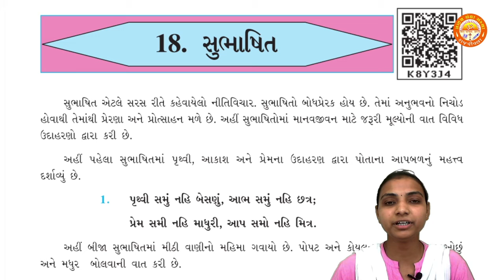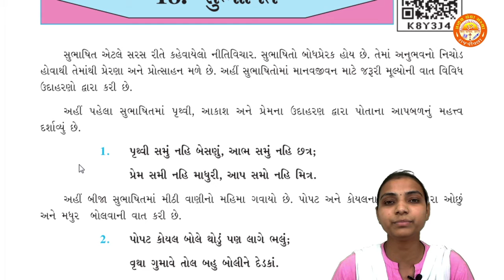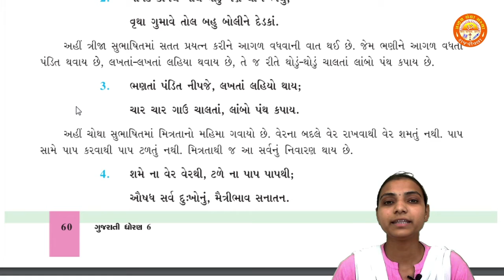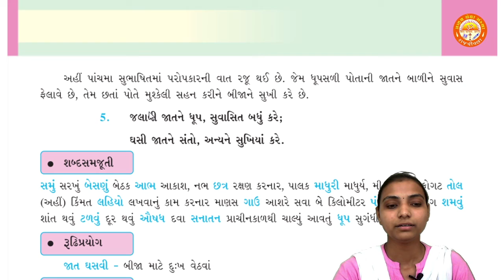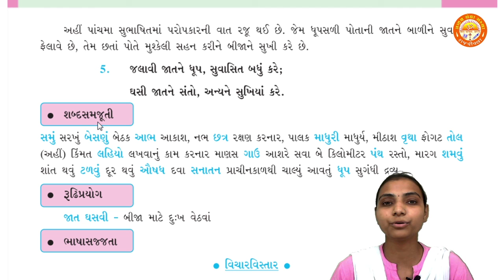STD 6 || Gujarati || Chapter 18 || સુભાષિત || Pranav School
Std 6
Gujarati
Chapter 18 સુભાષિત
By - Neela Ma'am (Pranav School)

SEM 2 :-